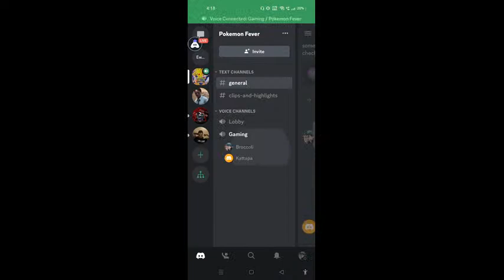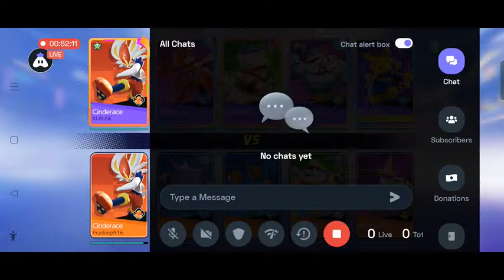Pokémon UNITE :LIVE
Today I am streaming pokémonunite. Other popular games:
PUBG Mobile
Garena Free Fire
Among Us
Call of Duty Mobile
Fall Guys
Fortnite
Roblox
Minecraft